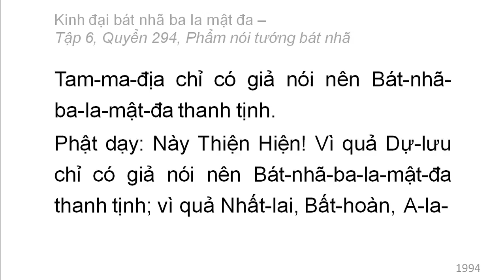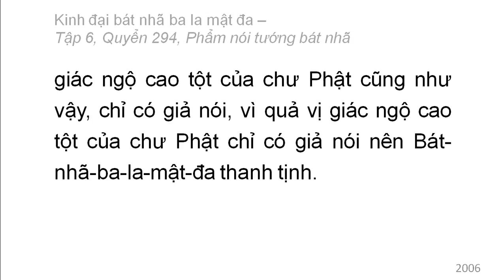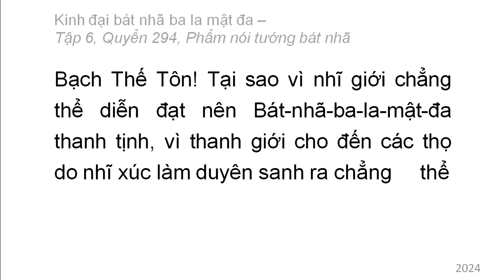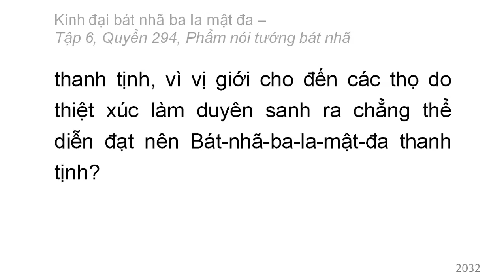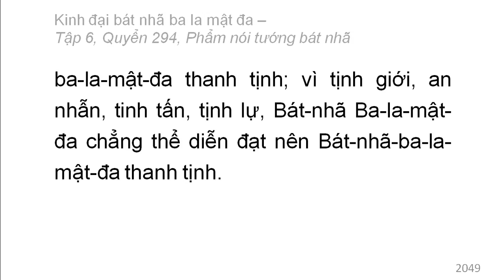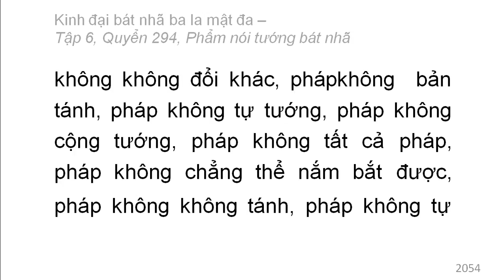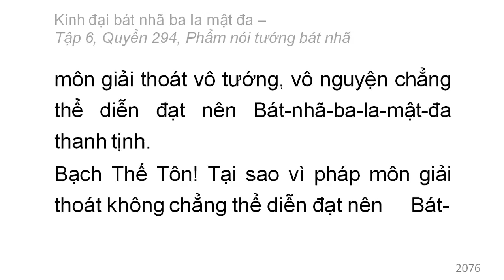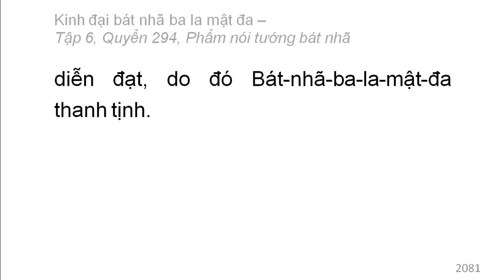600 quyển Kinh Đại Bát Nhã Ba La Mật Đa: Quyển .../600 (tiếp) (đọc lần 2)